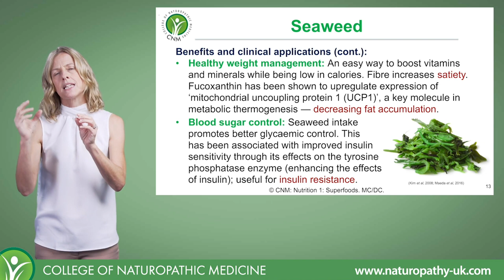How to lose weight FAST with Seaweed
Did you know that seaweed helps you lose weight fast ?

Learn more in our short video taken from Naturopathic Nutrition course. You can find more information about this course when you

OPEN DAYS
Come and meet lecturers, students or graduates and discuss with one of our Course Consultants what course and schedule suits you best